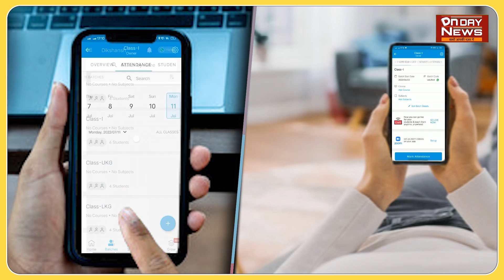मशरक थाने में भूमी विवादों के निपटारे को लगा जनता दरबार